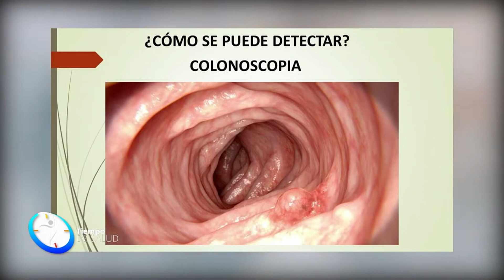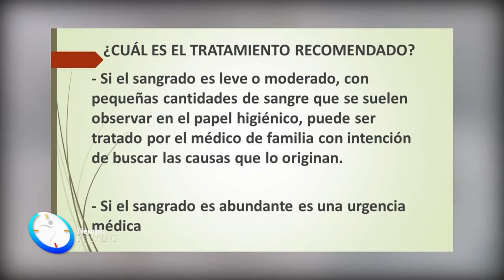🩺 SANGRADO RECTAL: cómo SE DETECTA y cuáles son las SOLUCIONES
¿Te preocupa el sangrado rectal? En este video informativo, te enseñaremos cómo detectar esta condición potencialmente grave y qué pasos puedes seguir si la experimentas.

¿Qué Aprenderás?
- Cómo Detectar un Sangrado Rectal: Identifica los signos y síntomas clave que no debes ignorar.
- Opciones de Tratamiento: Conoce las soluciones y tratamientos disponibles para el sangrado rectal, y cuándo es vital buscar atención médica.

El sangrado rectal no se debe ignorar. Conocer sus síntomas y causas puede marcar la diferencia en tu salud. No dejes que la incertidumbre te afecte; ¡infórmate para tomar decisiones informadas que protejan tu bienestar!

Deja tus preguntas en los comentarios, ¡nos encantaría interactuar contigo!

DALE "ME GUSTA" 👉 si encuentras útil esta información, y COMPÁRTELO con amigos y familiares que podrían beneficiarse de este conocimiento.